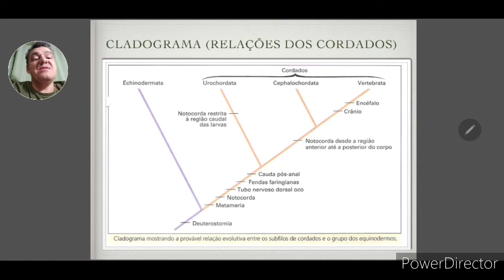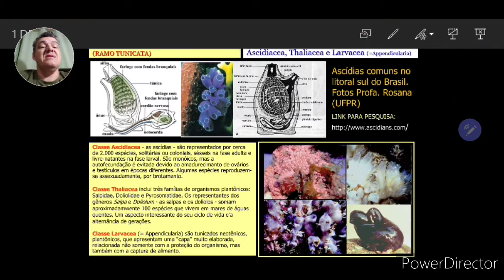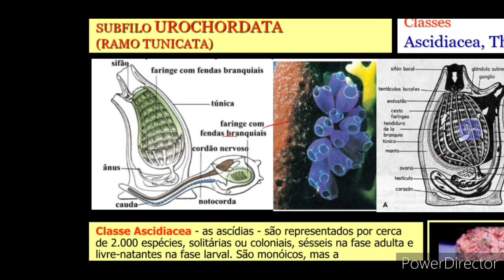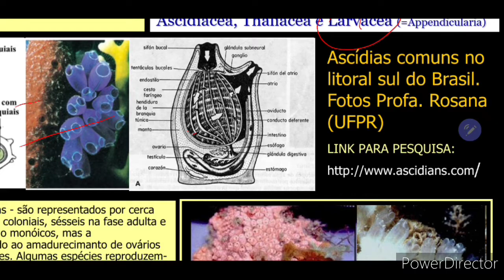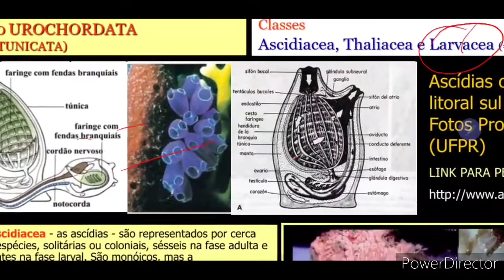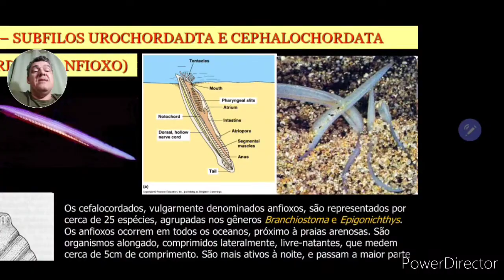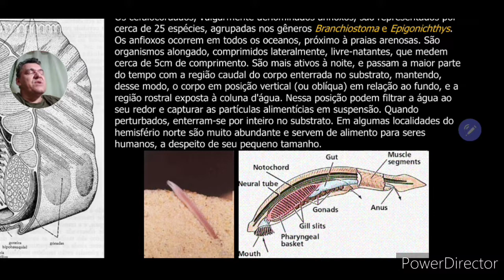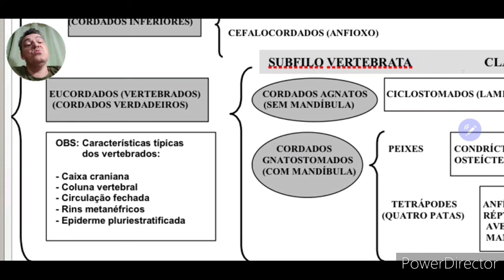VIDEO AULA CLEIBERBIO CORDADOS - "PROTOCORDADOS"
Aula com o Professor Cleiber Marques vieira sobre a relação dos Protocordados com os Vertebrados...